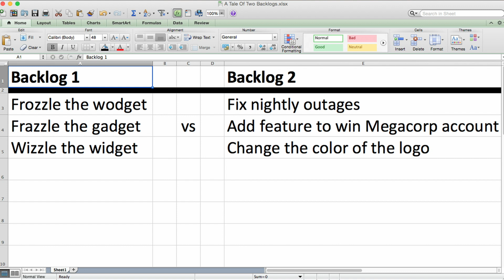Is Your Product Owner Lazy or Exhausted? - Ep. 4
In this episode, I'm going to apply the concept of distinguishing laziness from exhaustion, particularly the exhaustion that comes from having to learn a new behavior. A new behavior that often causes problems for new Product Owners on a Scrum team is that of keeping the backlog prioritized.

REFERENCES

Switch: How to Change Things When Change Is Hard

ABOUT THE K GUY

I work with people who need to bring about lasting change in their organizations. I help them deal with resistance and get commitment.

SCHEDULE